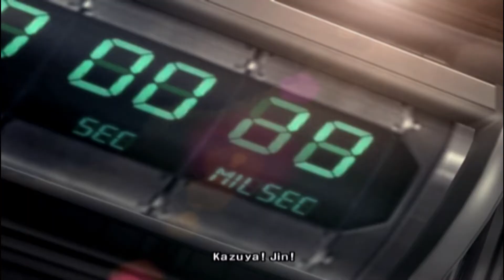HEIHACHI | TEKKEN 5 | STORY MODE